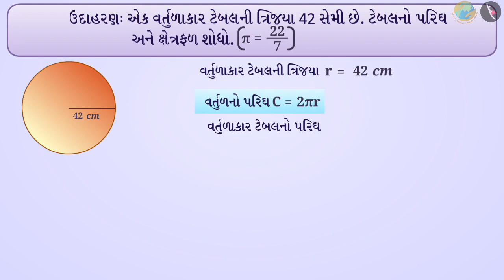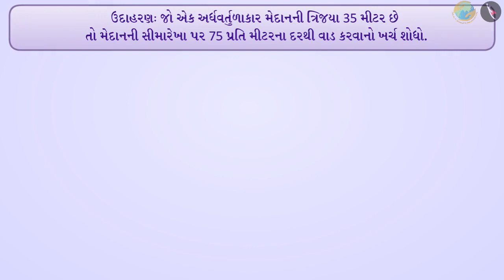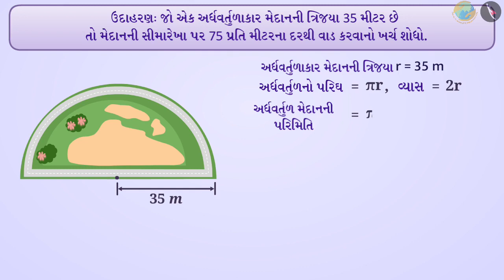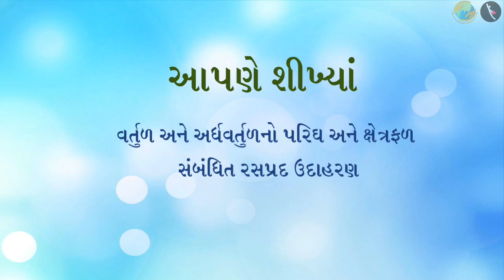વર્તુળ અને અર્ધવર્તુળના પરિઘ અને ક્ષેત્રફળ| ભાગ ૨/૩ | Circle and semicircle